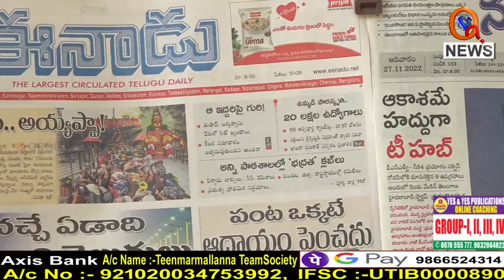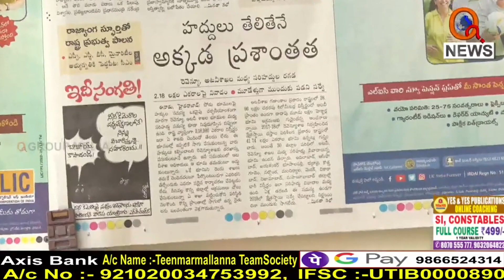Morning News Updates :Eenadu Highlights 27-11-2022 | TeenmarMallanna | News Headlines – QNEWS